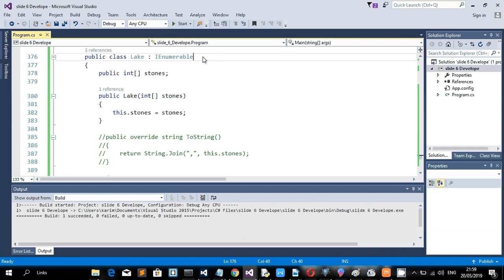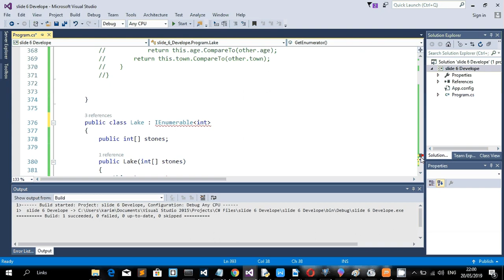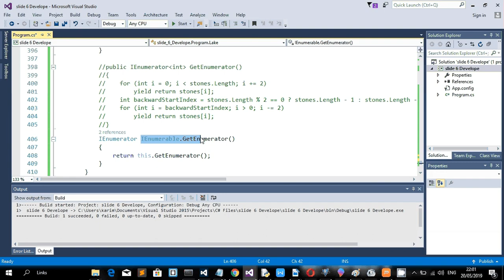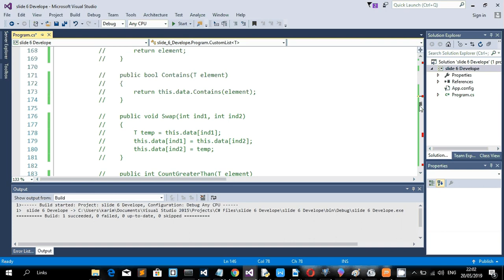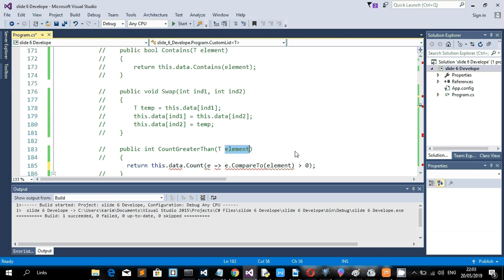IEnumerable with GetEnumeratorDiffernce between IComparable and IComparer just in 7 minutes بالعربي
wish the video is helpful , wish you the best .